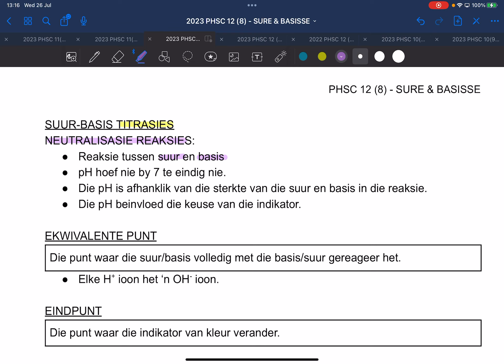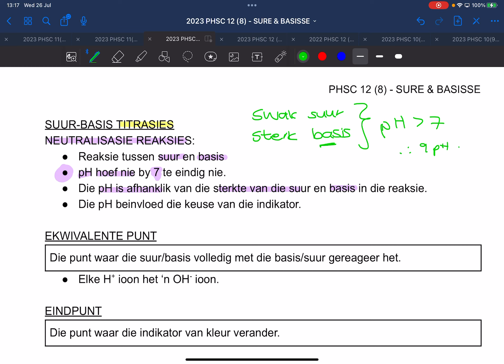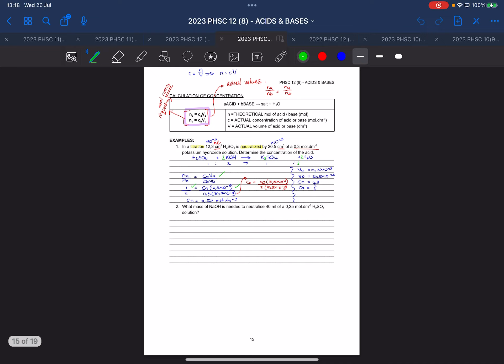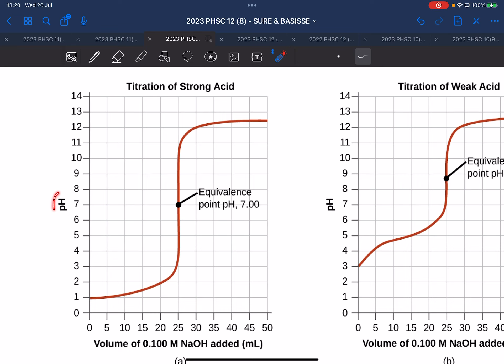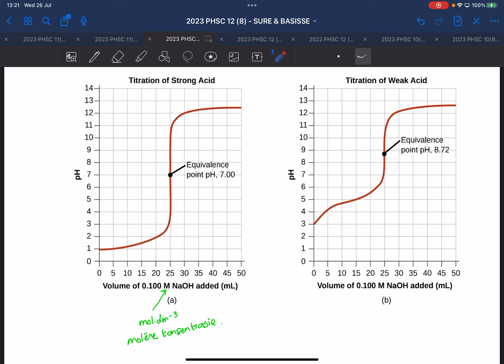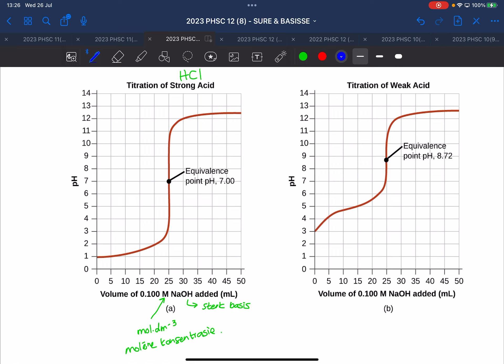2023 PHSC 12 AFR SURE & BASISSE BL. 13-14